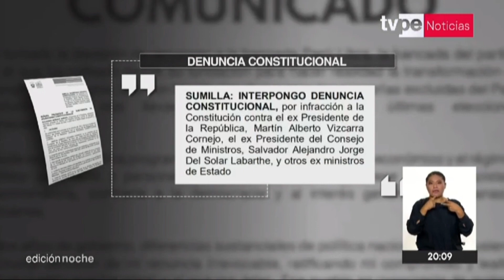Martín Vizcarra: presentan denuncia contra expresidente por cierre del Congreso en el 2019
El congresista Muñante presentó ante la SAC una denuncia constitucional contra el expresidente Martín Vizcarra, el expremier Salvador del Solar y otros exministros que refrendaron el cierre del Congreso de la República en setiembre de 2019.